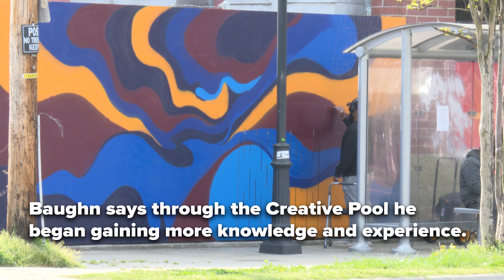Charlotte Artist Brings Placemaking Project Mural to Beatties Ford Road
Muralist Isaiah Baughn is living out his dreams through art.

Selected to be part of the city’s Placemaking Creative Pool, Baughn joined a network of verified, Charlotte-based artists who can meet the creative needs of a community project.

Baughn’s current creative pool project is a mural along Beatties Ford Road that weaves together the tenets of community and family.